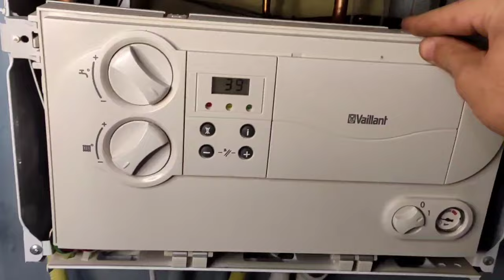Kombi su ısıtmıyor, su akış türbini değişimi, Vaillant turbotec kombi arızası